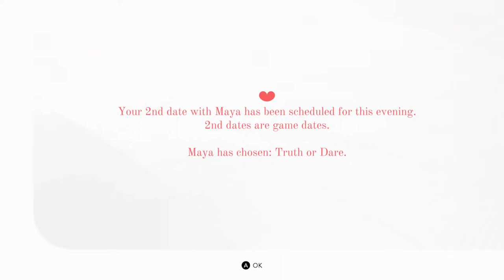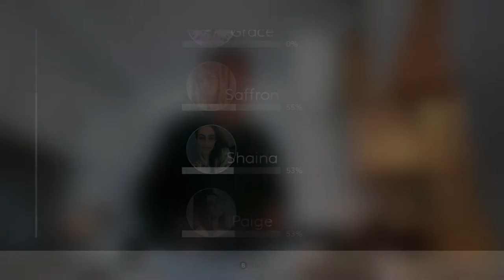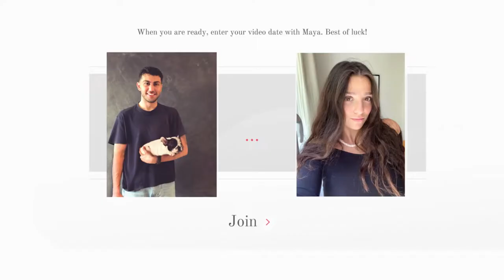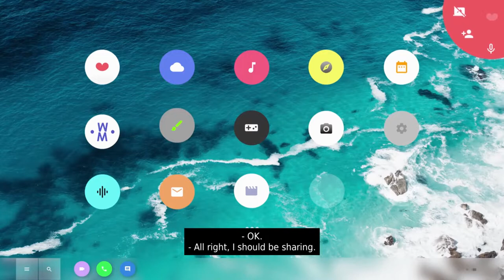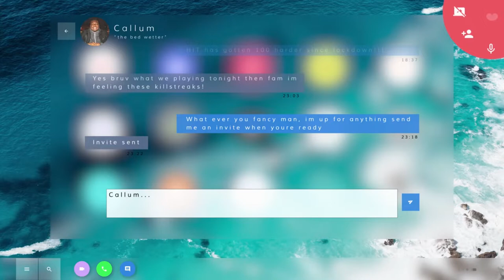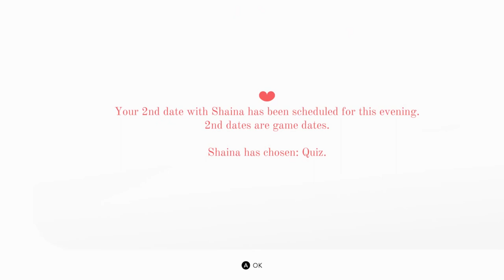Truth Or Dare w/ Maya | Five Dates (2nd Run) | Ep 3 | Crazy Town Gaming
Today we are playing Five Dates with commentary!